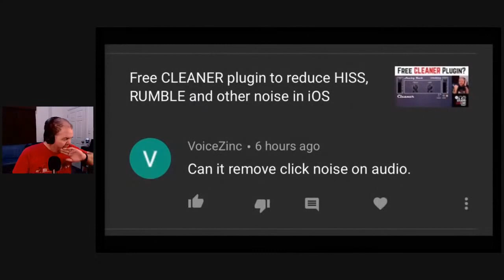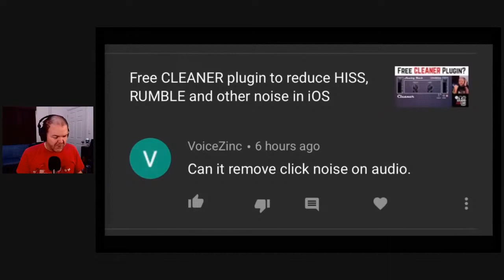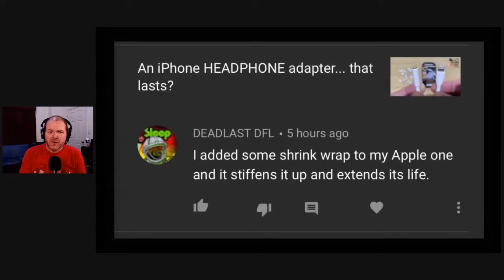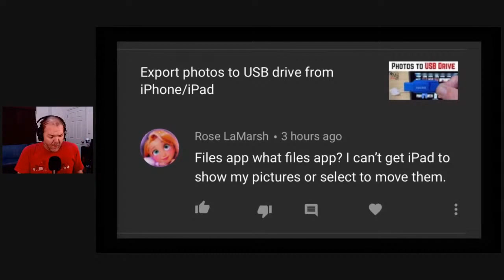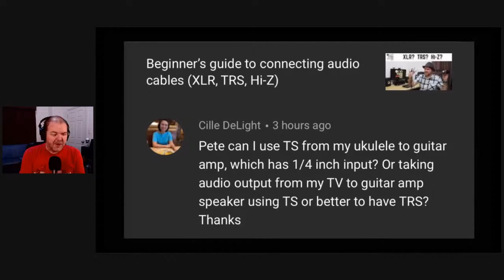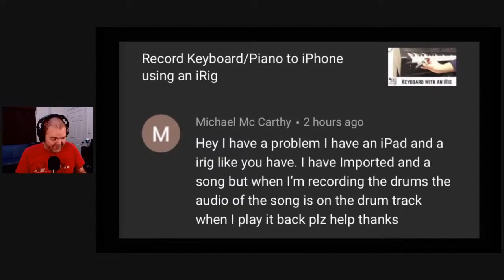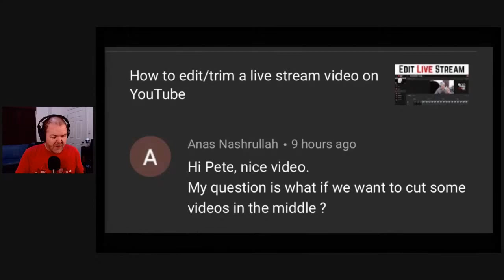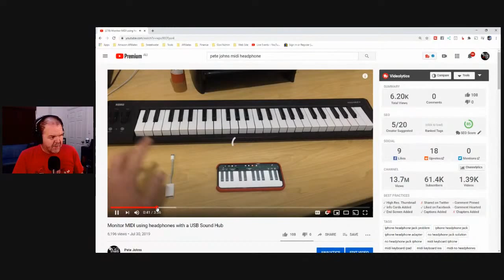Cognitive bias (and opinions) | Home Studio Q&A #42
Home Studio Q&A is a LIVE show where I answer YOUR questions about mobile and home recording.

This week's feature topic? What role does cognitive bias play in how you record music?